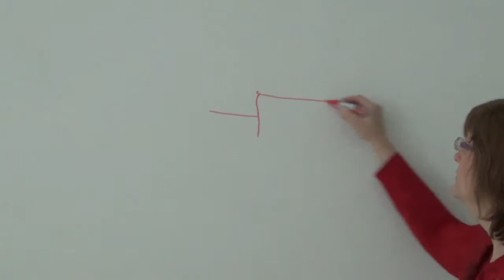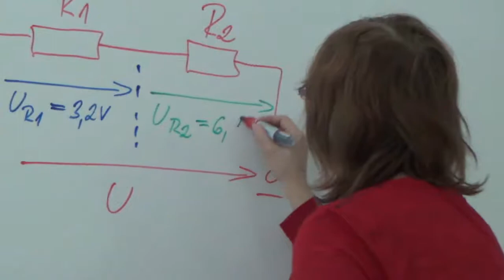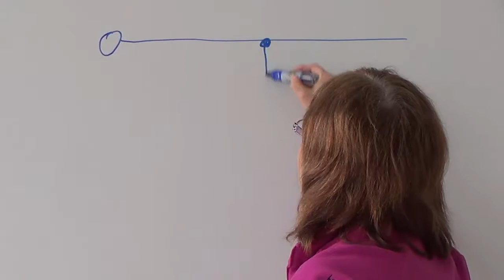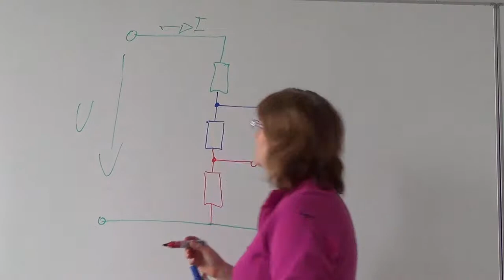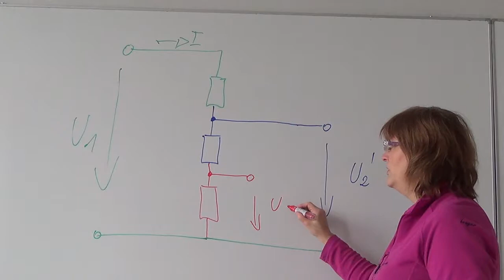ELE 7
Výukové video pro Elektrotechniku